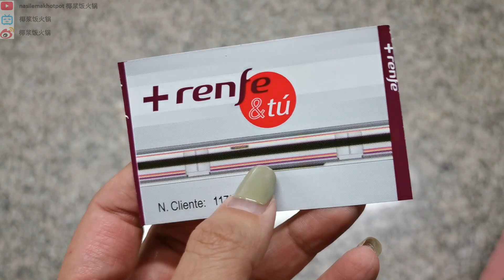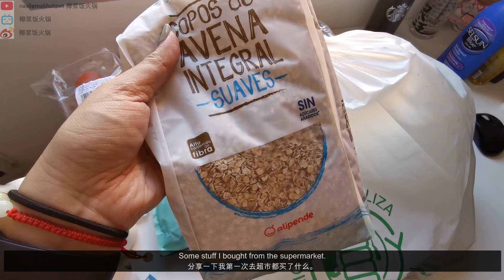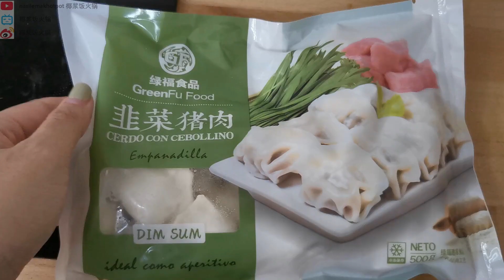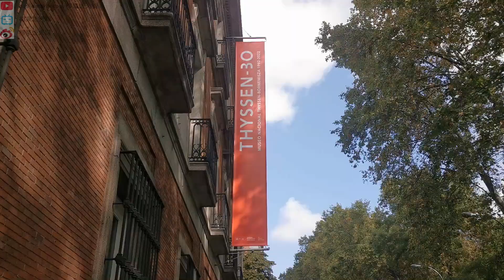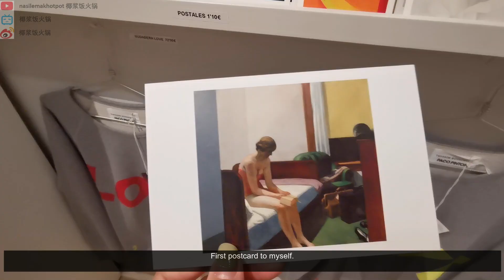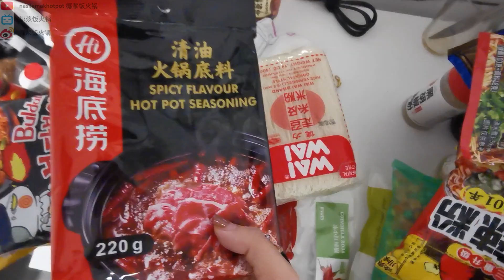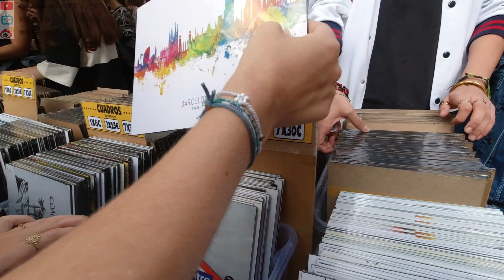【Vlog 2022】Life in Madrid | First Time In Europe | El Rastro | Museo Thyssen-Bornemisza